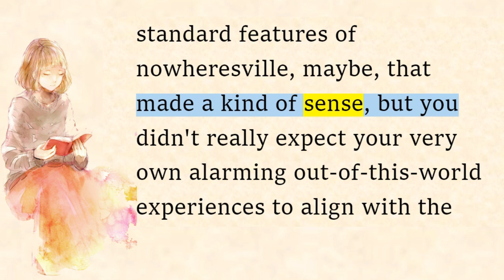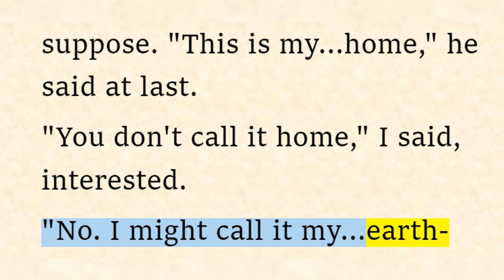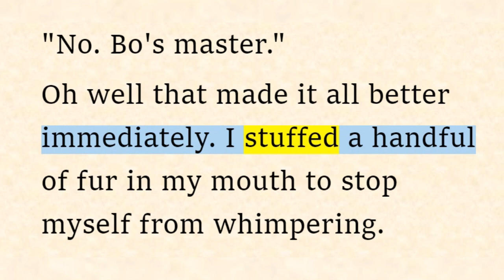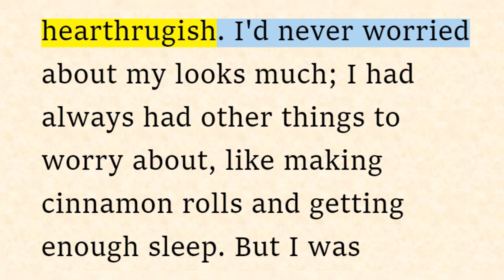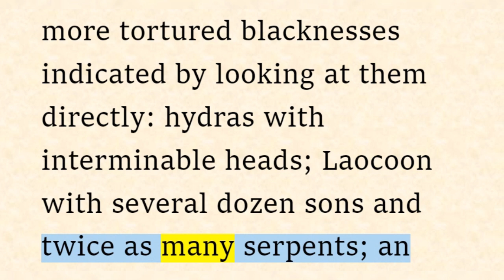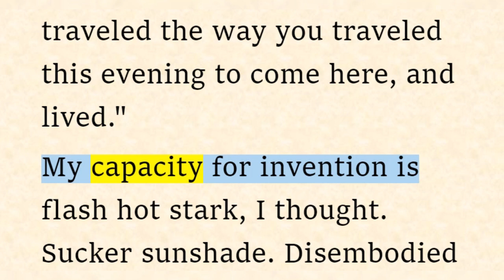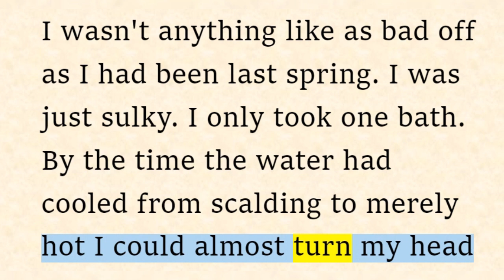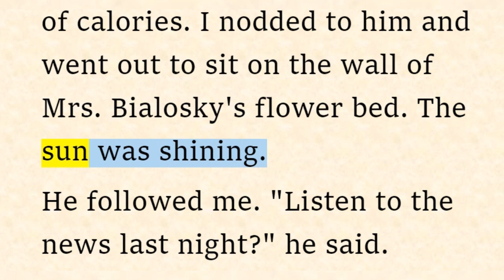English Story 📗 Sunshine #10 (Reading Practice (Improve your pronunciation in English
⭐Storyline:
The story is set in an alternate universe, taking place after the “Voodoo Wars”, a conflict between humans and the “Others”. The Others mainly consist of vampires, werewolves, and demons, though the main conflict occurs between humans and vampires. As a result of this war, “bad spots”, or places where black magic thrives, have appeared more frequently. Rae "Sunshine" Seddon, the pastry-making heroine of the novel, has the misfortune of being caught off-guard at her family's old lake side cabin and is abducted by a gang of vampires. She is confined to the ballroom of an abandoned mansion with Constantine, a vampire shackled there by vampires of a rival gang, led by Constantine’s enemy Bo...